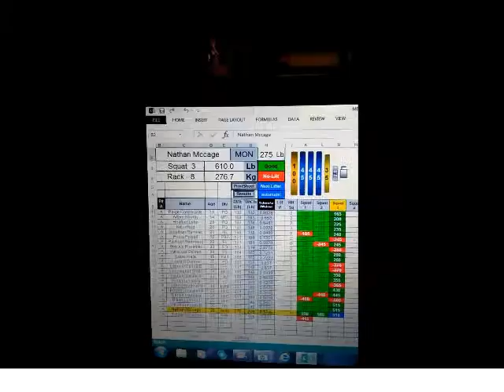2016 West Texas Random Squats